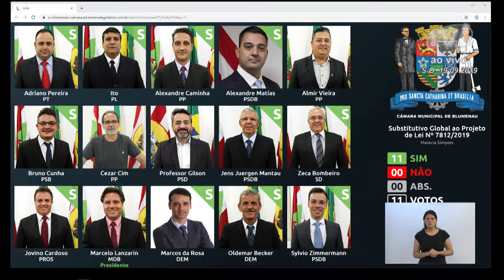Votação Plenária - Substitutivo Global ao Projeto de Lei Nº 7.812 - 19/09/19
Substitutivo Global ao Projeto de Lei Nº 7.812, de autoria do vereador Marcos da Rosa, que "ACRESCENTA ARTIGO 15-A NA LEI COMPLEMENTAR Nº 179, DE 20 DE AGOSTO DE 1998". O projeto proíbe a concessão de estímulos fiscais por parte do Município a empresas envolvidas em atos de corrupção pro agentes públicos. Em substituição, o Executivo propõe acrescentar o Artigo 15-A à Lei Complementar Nº 179/1988, que dispõe sobre a concessão de incentivos econômicos no município, com a seguinte redação: O município de Blumenau fica proibido de conceder programas de estímulos fiscais a empresas envolvidas em corrupção de qualquer espécie ou ato de improbidade administrativa por agente público. § 1º Aplica-se o disposto neste artigo somente àquelas pessoas com decisão judicial transitada em julgado. § 2º O impedimento de acesso a benefícios fiscais não poderá ocorrer por período superior ao máximo da condenação criminal ou por improbidade administrativa, já descontadas as eventuais frações de tempo de pena já cumpridas antes do trânsito em julgado da decisão”.